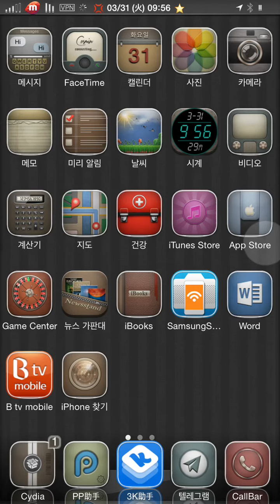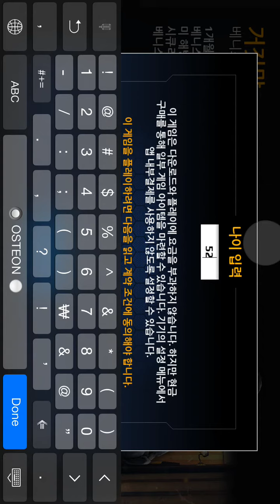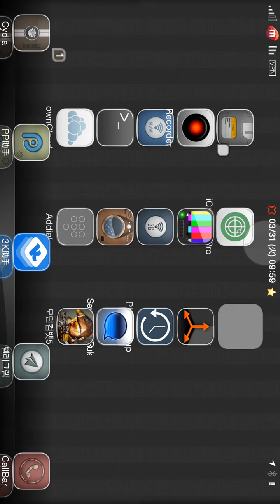Modern Combat 5 ; Blackout 구동 동영상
미국계정에서 Free로 풀렸습니다.